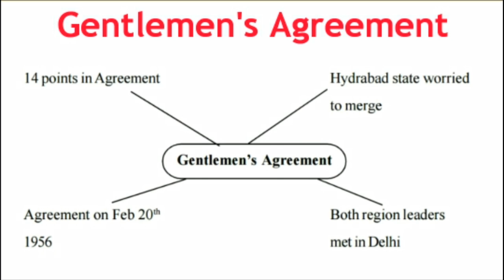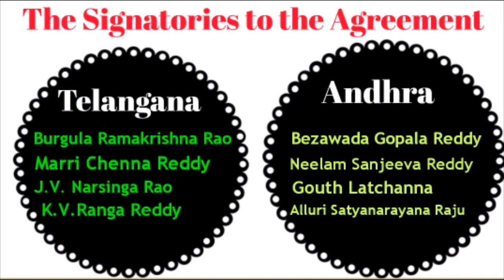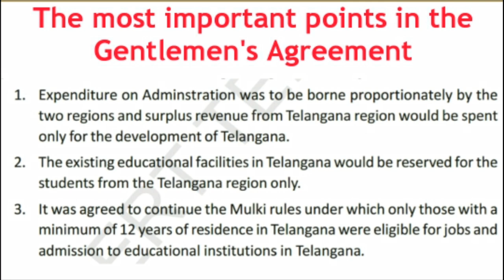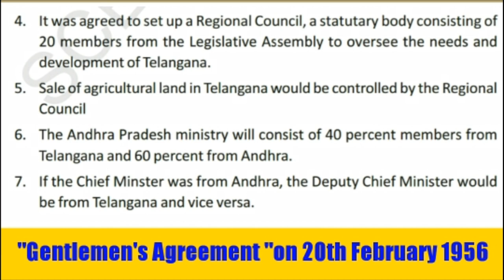The Movement and Formation of Telangana State | Gentlemen's Agreement l Class10 Social Studies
The Movement and Formation of Telangana State | Gentlemen's Agreement l Class 10 Social Studies | GVS GK Channel